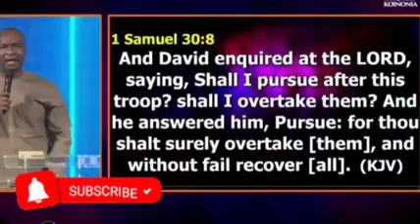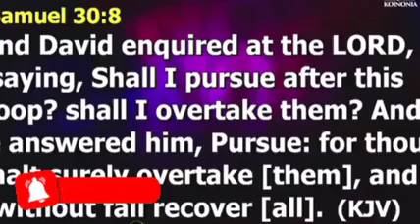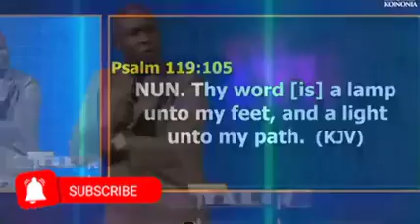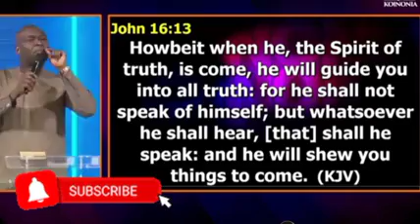This Will Save You From Over 90% Of Fruitless Labour Apostle Joshua Selman Favy Inspirational Hub